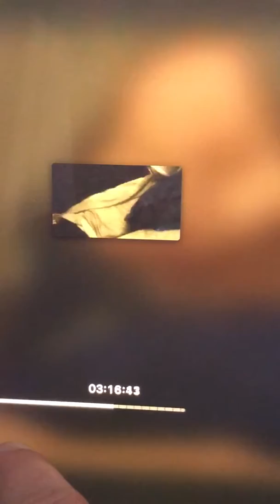3/10/20 me sleeping in frequencies